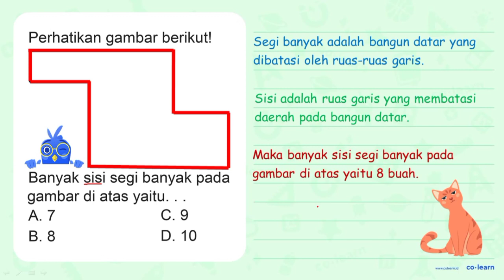Perhatikan gambar berikut! Banyak sisi segi banyak pada gambar di atas yaitu. . A. 7 C. 9 B. 8 D. 10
Banyak sisi segi banyak pada gambar di atas yaitu. .
A. 7
C. 9
B. 8
D. 10

Topik atau Materi: Segibanyak (Luas dan Keliling) - Bangun Datar - Geometri - Matematika Kelas 4 SD -

Sumber Soal: Matematika SD diaryguru.com , N/A

00:00 : Bedah Soal
01:00 : Konsep, rumus dan pengertian Segibanyak (Luas dan Keliling)
01:18 : Langkah penyelesaian soal
-1:52 : Jawaban akhir
00:22 : Penutup